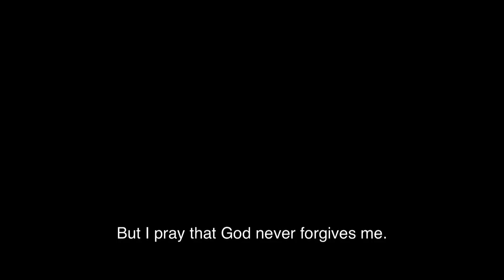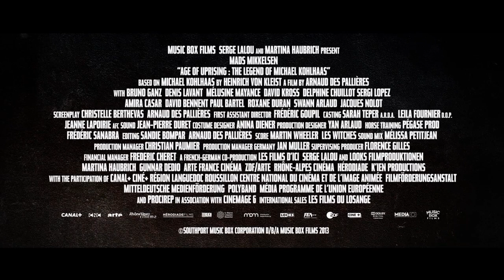Age of Uprising: The Legend of Michael Kohlhaas - Official Trailer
"Age of Uprising" in theaters and on demand May 30

An arresting medieval epic starring Mads Mikkelsen (A ROYAL AFFAIR, VALHALLA RISING, Hannibal), AGE OF UPRISING: THE LEGEND OF MICHAEL KOHLHAAS explores the high cost of vengeance.  With the age of feudalism in decline, Europe rests at a tense crossroads between the old world and the new.  Respected, well-to-do horse merchant Michael Kohlhaas is a loving husband and family man leading a peaceful existence, until a ruthless nobleman steals his horses, setting off a chain of irreversible events.  Kohlhaas resorts to extremes after these crimes destroy his livelihood and trust in the law, igniting a rampage through the countryside in his quest for justice.  Adapted from Heinrich von Kleist's 16th century novella, the story of Michael Kohlhaas is considered one of the first examples of modern literature.  Filled with gorgeous widescreen cinematography, AGE OF UPRISING: THE LEGEND OF MICHAEL KOHLHAAS had its world premiere at the Cannes Film Festival and stands tall as a powerful cinematic adaptation of a classic of German romanticism.